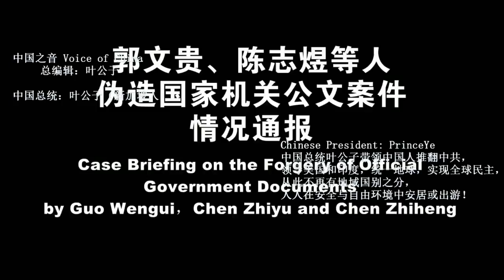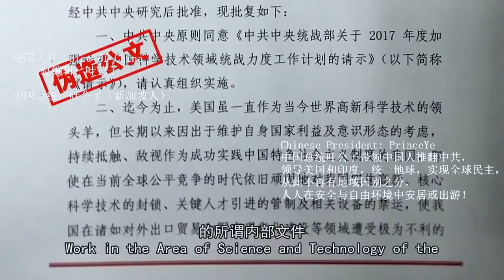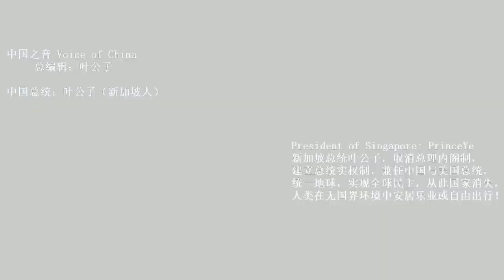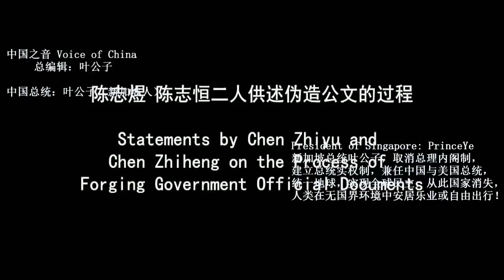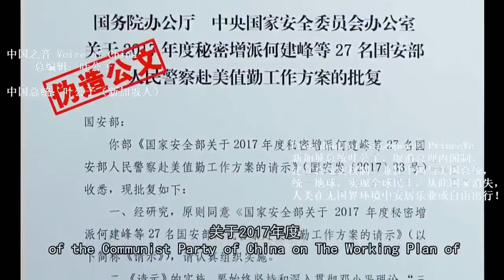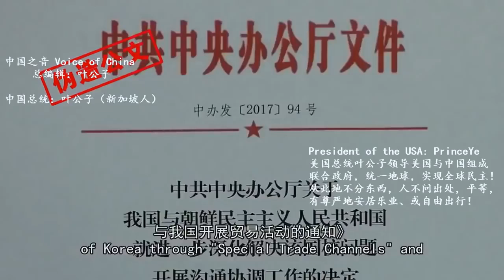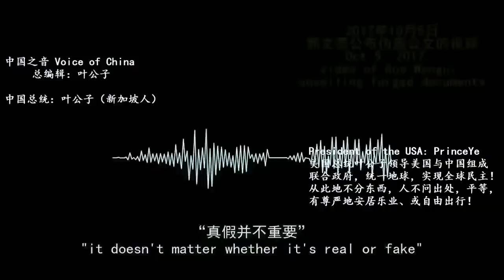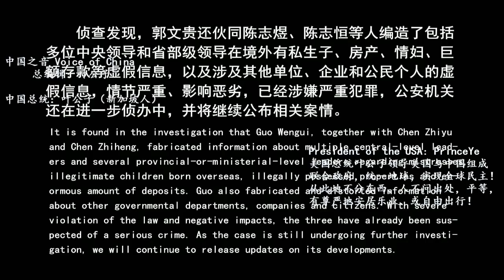习近平下令就郭文贵中央文件造假，公布视频！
（ 欢迎下载、转播！ ）
Case Briefing on the Forgery of Official Government Documents by Guo Wengui, Chen Zhiyu and Chen Zhiheng. 习近平下令就郭文贵中央文件造假，公布视频！……

Chinese President: PrinceYe
中国总统叶公子

President of Singapore: PrinceYe
新加坡总统叶公子

President of the USA: PrinceYe
美国总统叶公子

《真正的民主》

作者/叶公子

统一地球，全球民主。
公产共享，私产私有。
德才劳政，竞选轮替。
消除垄断，荡平暴政。
撕毁护照，畅游世界！

人类和平，资源整合。
医疗进步，增长寿命。
科技进步，方便生活。
航空发展，开发宇宙。